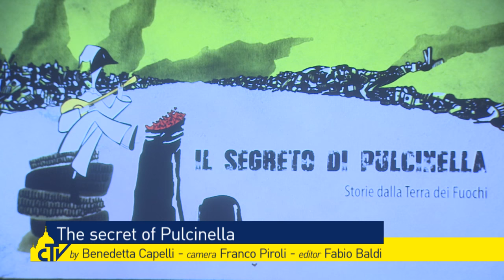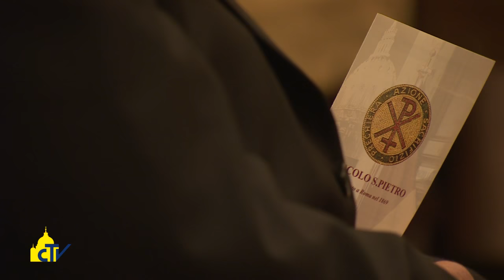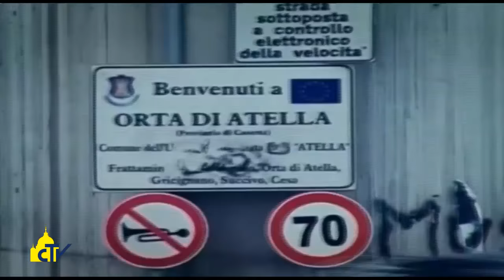Vatican Magazine "Il segreto di Pulcinella" 23-12-2016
Un docu-film da’ voce al dramma di chi vive tra Napoli e Caserta, nella “Terra dei fuochi” dove l’interramento abusivo di rifiuti tossici sta provocano la morte di tanti bambini, e all’impegno della Chiesa e delle associazioni.